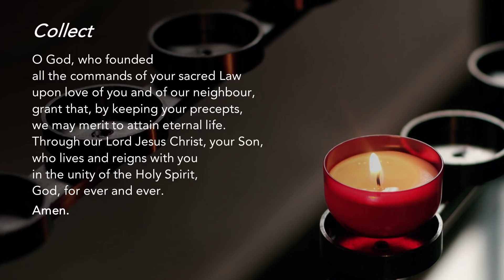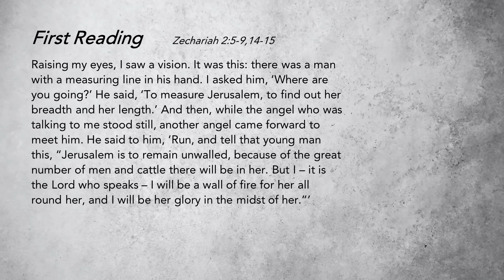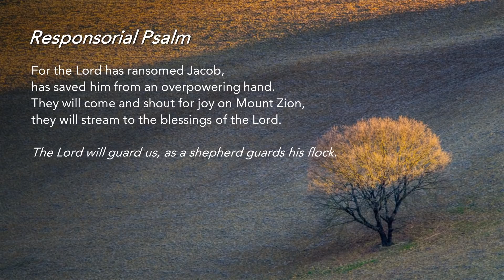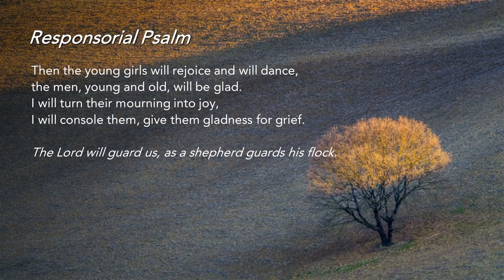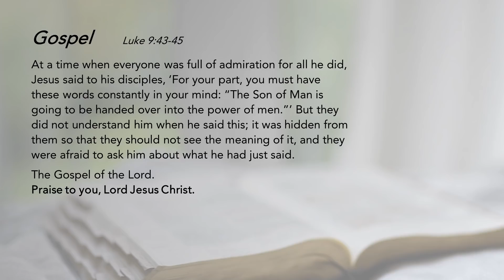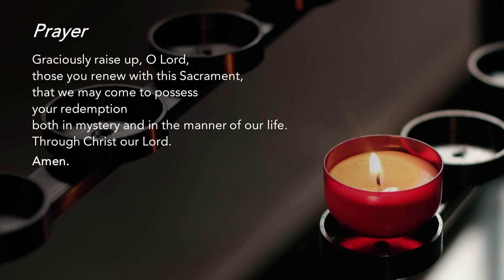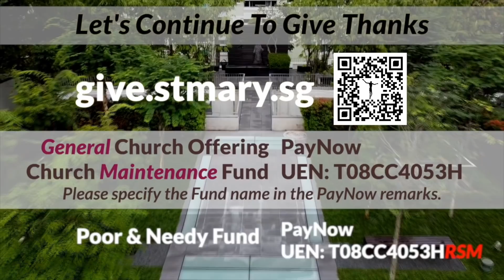Liturgy of the Word - Saturday of Week 25 in Ordinary Time - 25 September 2021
Lessons in Suffering
Suffering can lead to confusion and loss if we don’t let the Holy Spirit into our lives. May He enlighten us to better understand this great mystery and find greater value in the mini crosses in life.

Special thanks to the contribution of:
The following ministries of St Mary of the Angels:
Lectors Ministry
Luminaire Ministry
Music Ministry